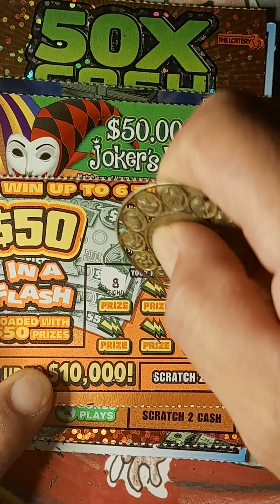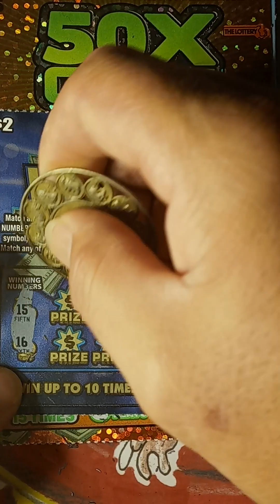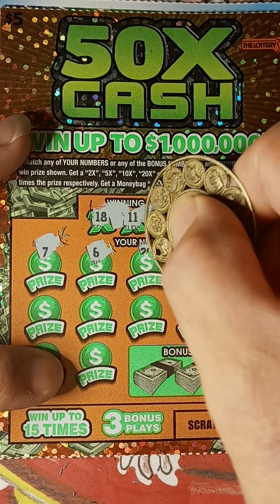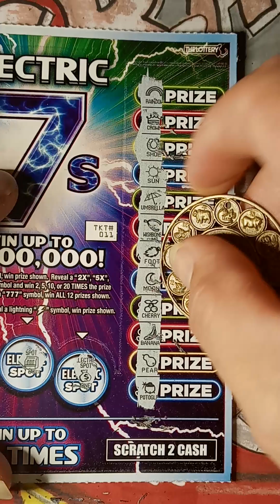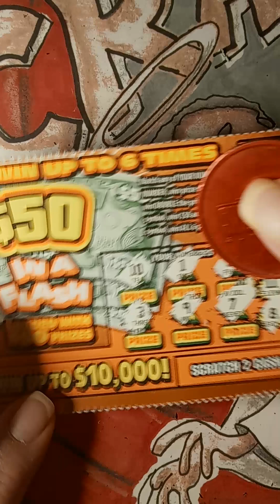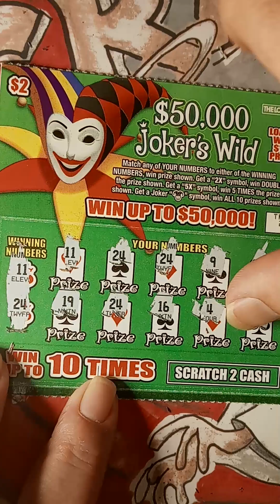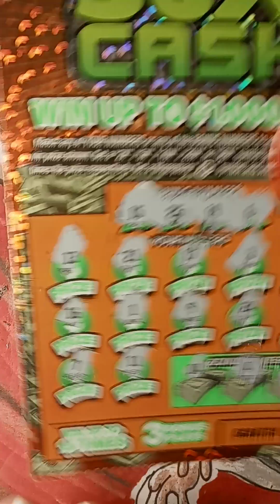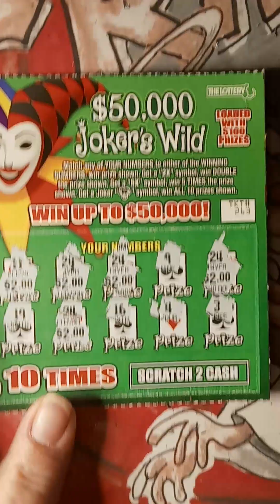me and the wife doing a quick ticket battle before tomorrow night scratch battle live